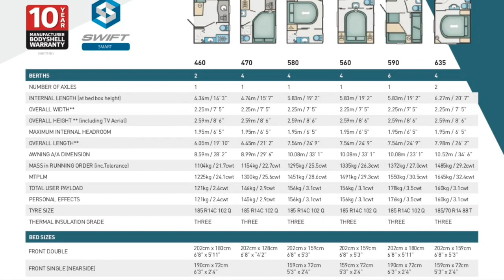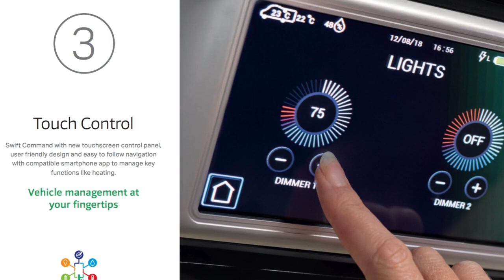Swift Fairway 560 - Broad Lane Special Edition